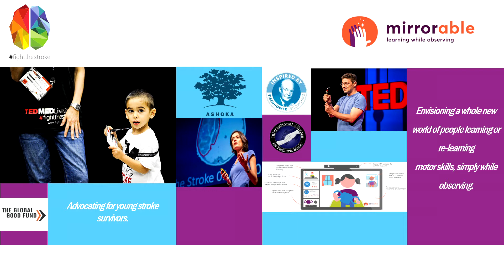2017 Global Good Fund Class of 2017 Johnson and Johnson Health Fellows